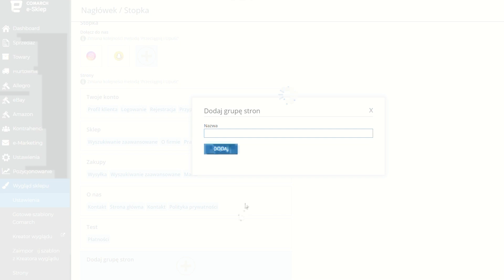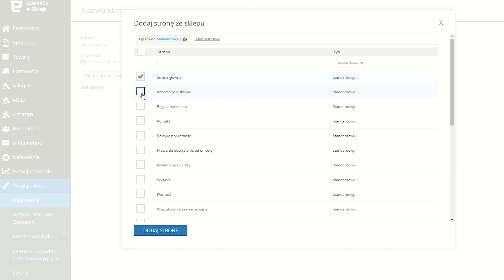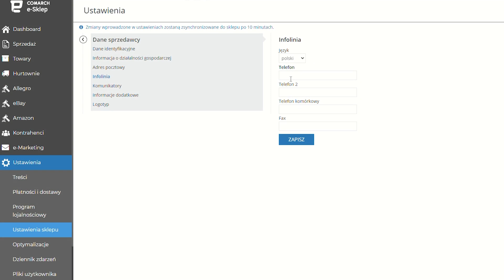Comarch e-Sklep - Rozbudowana stopka w szablonie. Jak ją skonfigurować?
Stopka w Comarch e-Sklep to jeden z głównych elementów. Dzięki wprowadzeniu rozbudowanego widoku, możesz wyświetlić w niej jeszcze więcej odnośników, tak aby w skondensowanej formie zawrzeć wszystkie przydatne informacje dla Klientów.

📖 Więcej informacji na temat rozbudowanej stopki w Comarch e-Sklep znajdziesz na tej stronie: